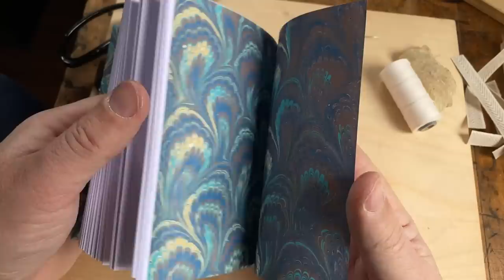A Quiet Morning in the Bindery | No Talking | No Music | Real-Time ASMR Bookbinding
Hi everyone, welcome back to the bindery! If you've ever wanted to sit quietly by and watch in real-time as a book comes together, then this is the video for you! Join me at the bench while I pierce holes, cut thread, and sew a book. No talking, no music, nothing but the gentle sights and sounds of a peaceful morning in the bindery. Presented without midroll ads, for your viewing (and listening) pleasure!

Cheers,

Four Keys Book Arts marbled papers and handmade books can be purchased through my Etsy shop (subject to availability), with worldwide shipping available